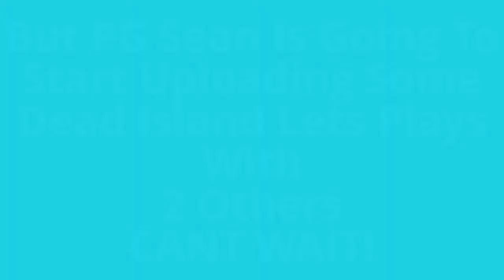Nyan Cat+News Report=PWNED!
Hope You Enjoy LAWL!